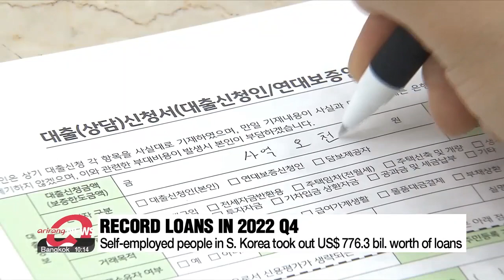Self-employed people in South Korea take out record amount in loans in Q4 2022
지난해 4분기에 자영업자 대출 1천조원 돌파

On the economic front.
The total amount in loans taken out by self-employed people in South Korea..hit record high in the fourth quarter of last year.
Data from the Bank of Korea shows that business and household loans taken out by the self-employed between October and December last year came to some 1-thousand-and-19 trillion won, or around 7-hundred-73 billion U.S. dollars.
This comes after the value of loans taken out surpassed the 1-thousand trillion won mark for the first time in the third quarter last year as self-employed people continued to struggle to recover fully from the COVID-19 pandemic.
The value of business loans taken out was twice that of household loans during this period.

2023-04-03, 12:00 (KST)